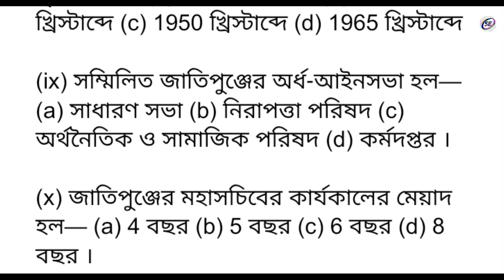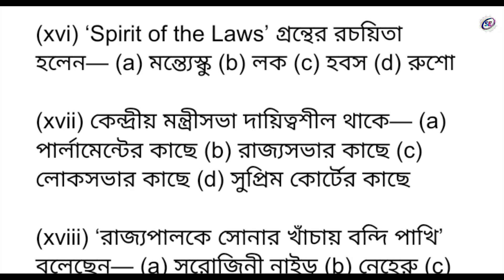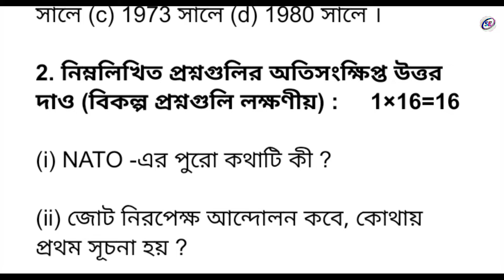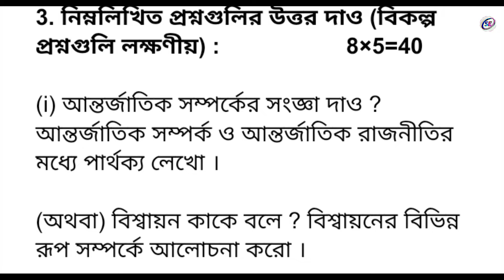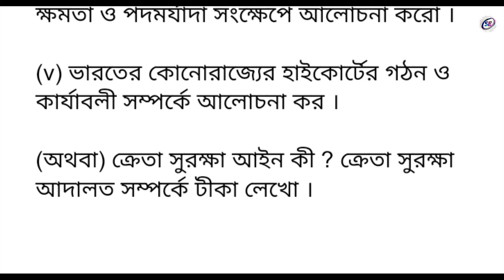HS Political Science Suggestion 2024 | Class 12 Political Science Suggestion 2024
2024 hs political science suggestion
class xii political science suggestion 2024
hs political science suggestion question paper
hs political science suggestions 2024
hs political science mcq suggestion 2024
class 12 political science question 2024
hs political science question paper 2024
hs rastro biggan suggestion 2024
উচ্চমাধ্যমিক রাষ্ট্রবিজ্ঞান সাজেশন ২০২৪
class 12 political science suggestion